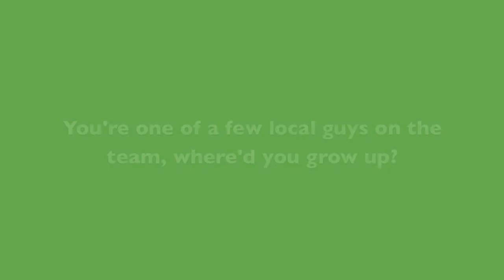FresYes People - Fresno Monsters' Captain Mark Shroyer talks hockey...and more hockey